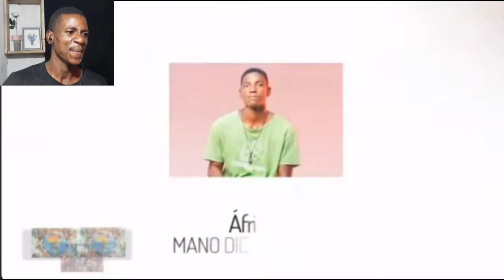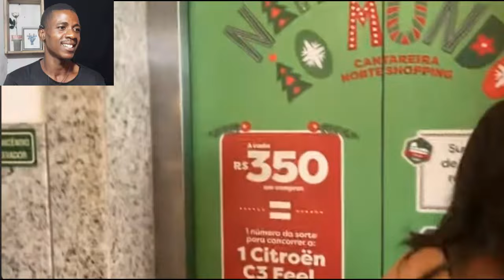FIQUEI CHOCADO NO SHOPPING DO BRASIL TEM MOTANHA RUSSA?